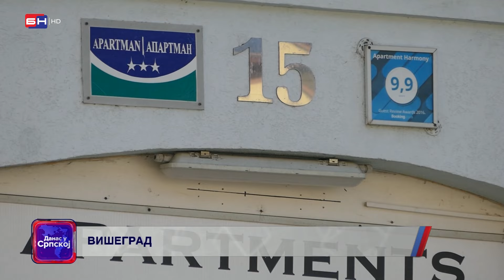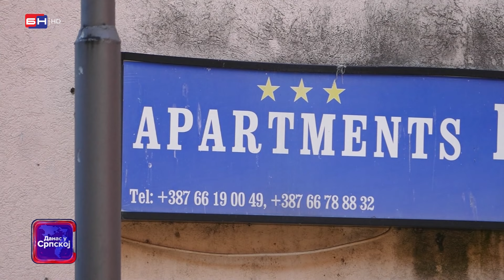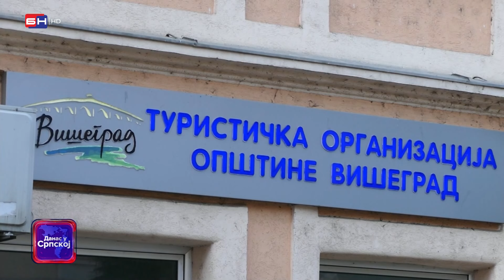Višegrad: Zahtjev za registraciju divljih apartmana (BN TV 2024) HD